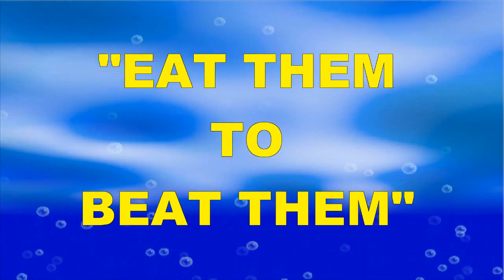It's Lionfish and Panko Thyme! (It's Peanut Butter Jelly Time!!! Parody)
You gotta "eat them to beat them!"  Lionfish are coming to a dinner plate near you!  Lionfish fillets are tasty and only the spines contain venom.  Check out REEF's Lionfish Cookbook, which is full of delicious recipes Help stop the invasion.  Eat lionfish!

This is a parody of the song & video "It's Peanut Butter Jelly Time!!!"